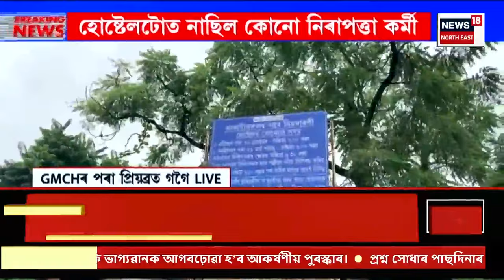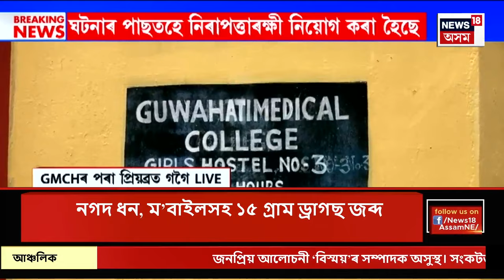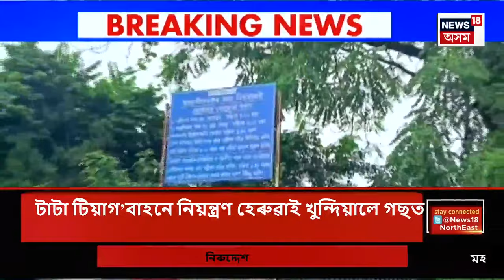ASSAM NEWS : নুমলীগড়ৰ ৩৯নং ৰাষ্ট্ৰীয় ঘাইপথত ভয়াৱহ পথ দুৰ্ঘটনা | Numaligarh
ASSAM NEWS | নুমলীগড়ৰ ৩৯নং ৰাষ্ট্ৰীয় ঘাইপথত ভয়াৱহ পথ দুৰ্ঘটনা
0:00 Intro
6:00 আজি মুখ্যমন্ত্ৰীৰ নিযুত মইনা আঁচনিৰ শুভাৰম্ভ